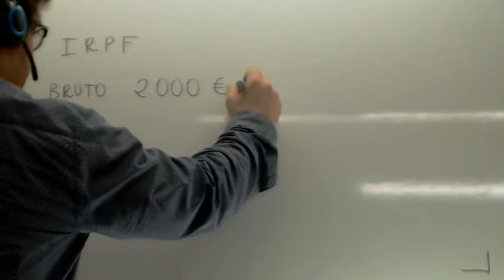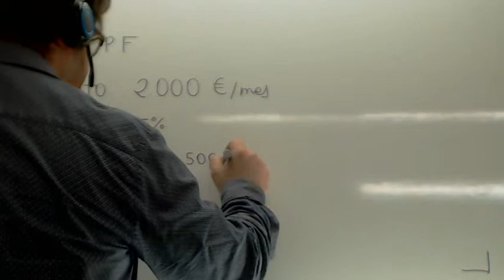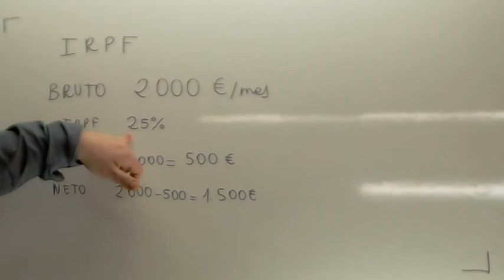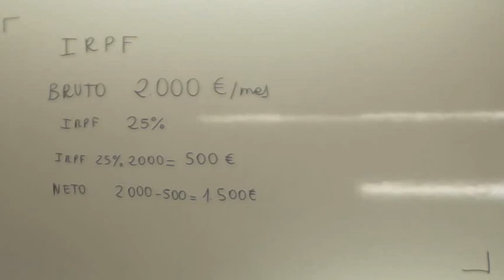Porcentajes IRPF Usero